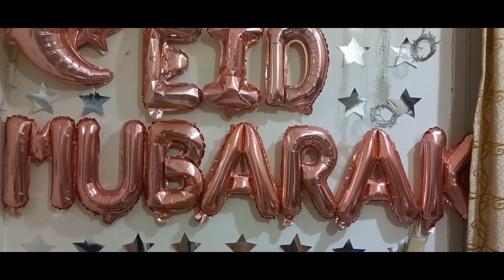Beef Steam Roast 😋 Eid Special 😋 Must Try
Aslamo Alaikum Eid Mubarak My YouTube Family  👪 ❤️
stay blessed 🙌